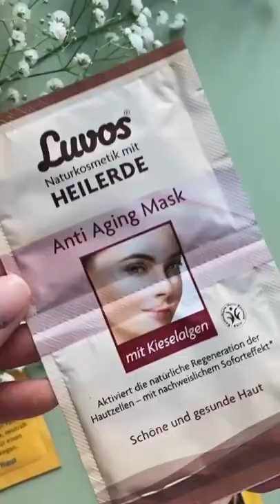Маска для лица ЛЮВОС( LUVOS ).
Натуральная целебная глина (лёсс) Лювос с ценными минералами и микроэлементами в комбинации с активными веществами диатомовых водорослей и маслом белого люпина вместе образуют интенсивно действующую омолаживающую формулу.
Этот комплекс активных веществ поддерживает естественную регенерацию клеток кожи и защищает её от окислительного стресса.
*Подтвержденная эффективность

По поручению компании Luvos исследование эффективности на 20 добровольцах после единичного применения в независимом Институте по проведению тестирования
Способ применения
Равномерно нанесите маску на кожу лица, шеи и зону декольте, избегая области вокруг глаз и рта. Через 10-15 минут смойте маску тёплой водой, слегка массируя лицо.
Затем для оптимального ухода рекомендуется нанести Восстанавливающую сыворотку для лица ЛЮВОС.
Состав
¹органическое происхождение
²компоненты натуральных парфюмерных масел

Богатый опыт 100-летнего применения ценной глины (лёсса) лежит в основе эффективных продуктов натуральной косметики ЛЮВОС и их комплексного действия.

Ценные минералы и микроэлементы оригинальной глины ЛЮВОС обогащены специально отобранными питательными веществами и натуральными активными ингредиентами растений, выращенных в условиях органического земледелия, и искусно собраны в композиции.
Изготовитель
Heilerde-Gesellschaft LUVOS Just GmbH & Co.KG,
Otto-Hahn-Strasse 23, 61381 Friedrichsdorf (Германия)